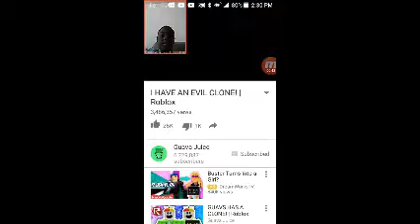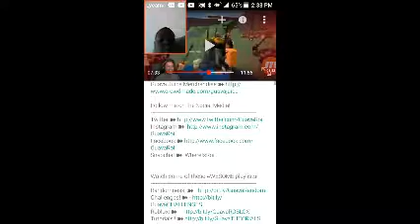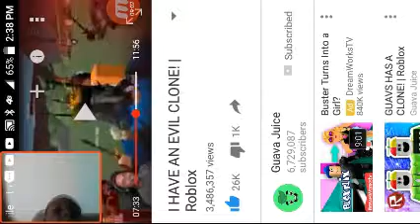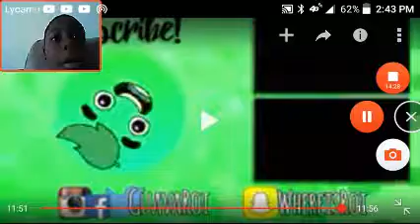ROI reaction to roblox / I have a clone guava juic